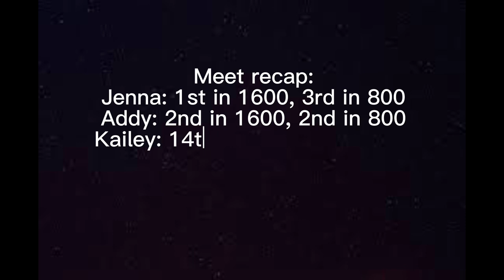the brookings meet